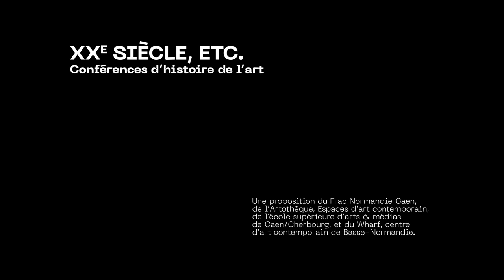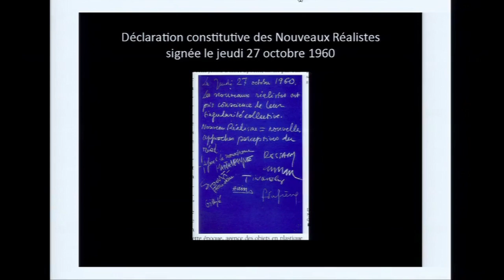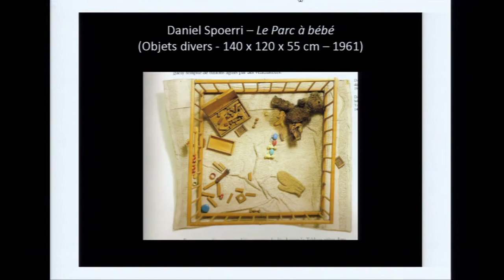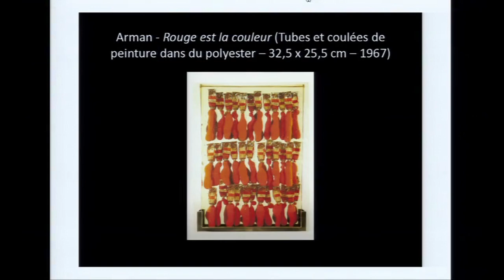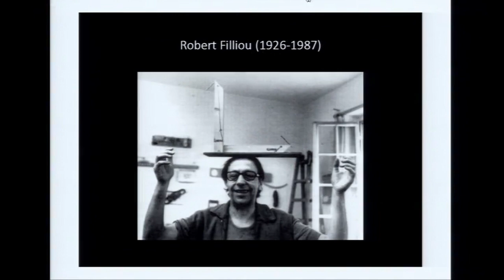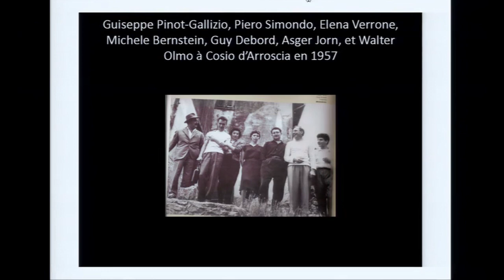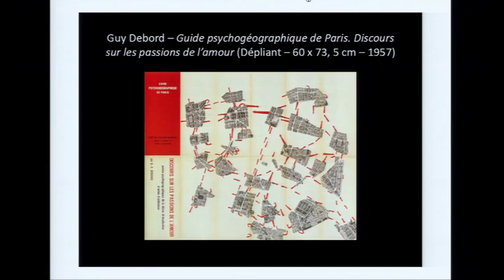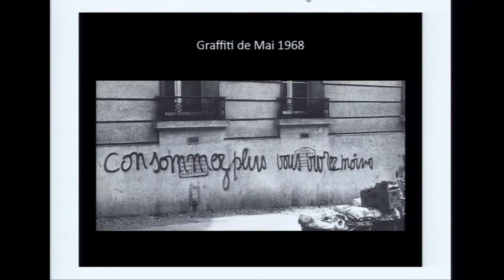XXe siècle etc. "Consommez plus, vous vivrez moins" - 15/03/2012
1er CYCLE 3/5 - Janvier-avril 2012
L'ART DU XXE SIÈCLE AU RISQUE DE SES HISTOIRES
par Fabien Danesi, historien de l'art

"CONSOMMEZ PLUS, VOUS VIVREZ MOINS"
(Nouveaux réalistes, Fluxus et Internationale situationniste)
15 mars 2012
Auditorium de l'ésam Caen/Cherbourg, Caen
Ce graffiti de Mai 1968 traduit de manière directe la résistance à l’égard de la société de consommation qui
s’est développée en France de façon accélérée, tout particulièrement après la guerre d’Algérie. Dès le début
de la décennie, les artistes avaient enregistré les signes de cette modernisation anthropologique, pour

l’accompagner, comme en témoignent les manifestes de Pierre Restany, ou pour la dénoncer, comme le
montrent à la même époque la praxis de l’Internationale situationniste. À l’instar de Fluxus, les créateurs
interrogent l’abondance des objets qui conditionnent la vie quotidienne et reposent la question de la place de
l’art au coeur de la culture de masse.
XXe siècle, etc.
Conférences d'histoire de l'art.
Une proposition du Frac Normandie Caen, de l'Artothèque - Espaces d'art contemporain, de l'école supérieure d'arts & médias de Caen/Cherbourg et du Wharf - centre d'art contemporain de Basse-Normandie.